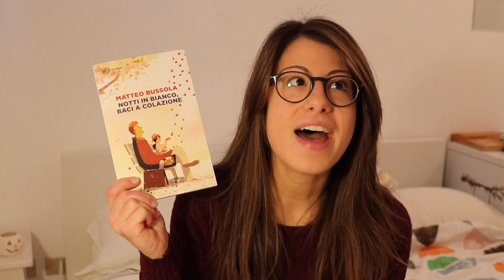TisTheSeason-athon TBR | [vlogmas day 3]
... The one with my Tis The Season-athon TBR!
So many Christmas-y reads coming :D

READING CHALLENGES
1. Read a book with red or green on the cover.
2. Read a book while listening to holiday music.
3. Read a warm & fuzzy book
4. Read a short book (200-250 pages)
5. Read a holiday themed book